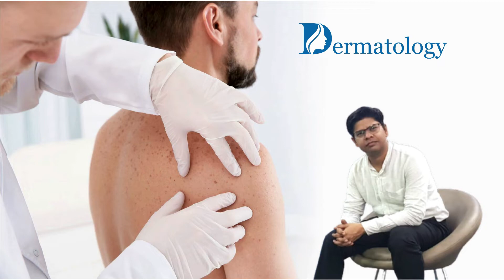Carbon Peel | Hollywood Peel for glowing skin | Dr. Rohit Goel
In this video, Dr. Rohit Goel is performing Carbon laser or Hollywood peel which a quick and painless procedure is done to improve the look of the skin.
It’s used primarily by people with oily skin, acne, and enlarged or clogged pores. This treatment is also beneficial if you have started seeing the effects of sun damage to your skin.
Get expert opinions on skin and hair treatments from professionals at DTC Skin Clinic. Get in touch with expert dermatologists at DTC Skin Clinic.
Clinic –
📍14 Avenue Market, Above Dominos, Gaur City 2, Greater Noida.
📍Ram Nagar, Mandoli Road, Shahdara, Delhi 32.
📍12 Model Basti, Near, Filmistan, Delhi 110005
📍Karawal Nagar Road, (Opp. Mavi Hosp.) Delhi.